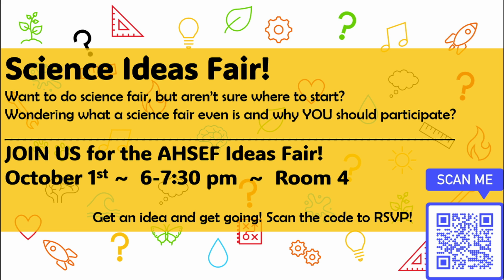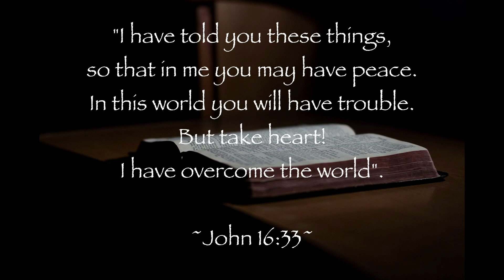Quest Announcements Week Sept 16-20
Here are this week's announcements! Remember to check Schoology for any additional details on all upcoming events!